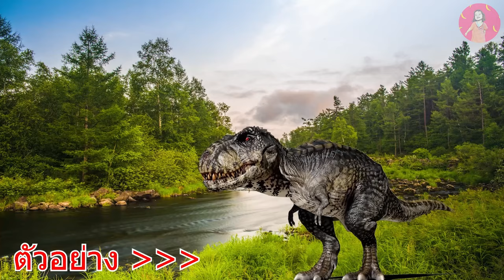ภูเขาไฟระเบิด ยักษ์เขียวหัวสัตว์ประหลาด ไดโนเสาร์โครงกระดูก ไอรอนแมน มาช่วยไดโนเสาร์แล้ว